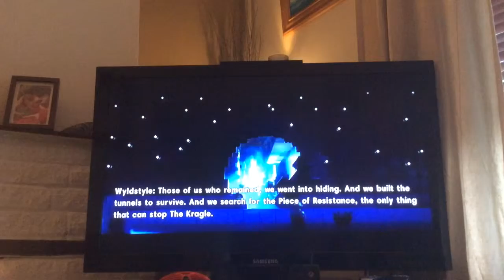The Lego Movie ep 7 COWBOYS!